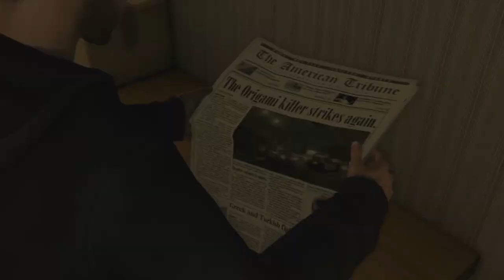10 อันดับ เกมพีซีคอนโซลใหม่น่าเล่นประจำเดือน มิถุนายน 2019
มาพบกันอีกเช่นเคย สำหรับเหล่าเกมมาใหม่ที่พวกเราจะมาแนะนำให้คุณผู้ชมทุกท่านได้ติดตามกัน และในเดือนมิถุนายนนี้ก็มีเหล่าเกมสนุกที่ขนกันมาเปิดให้บริการกันหลากหลายแพลตฟอร์ม ที่คุณผู้ชมสามารถเลือกหยิบเกมที่โดนใจมาเล่นกันแก้เบื่อในเดือนใหม่นี้ได้ครับ ส่วนในคลิปนี้มีเกมไหนที่คุณโดนใจ อย่าลืม กดไลค์ กดแชร์ แบ่งปันให้กับผู้ชมท่านอื่นได้สนุกกันด้วยนะครับ

🎮 รวมเพลย์ลิสต์เกมพีซีเล่นฟรี
🎮 รวมเพลย์ลิสต์เกมพีซีไม่กินสเปค
🎮 รวมเพลย์ลิสต์เกมพีซีน่าเล่น

รายชื่อเกม:
00:00 Intro
00:36 War Tech Fighters
01:54 Crash Team Racing Nitro-Fueled
03:03 MotoGP 19
04:23 Redeemer: Enhanced Edition
05:43 Warhammer: Chaosbane
06:55 The Sinking City
08:08 Octopath Traveler
09:23 Heavy Rain
10:38 Judgment
12:00 Hell Let Loose
13:19 Outro